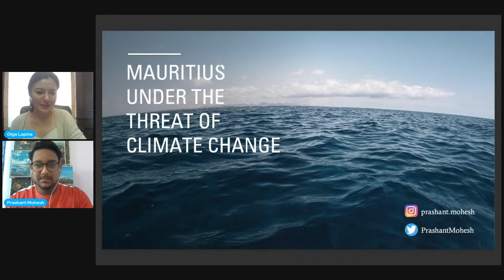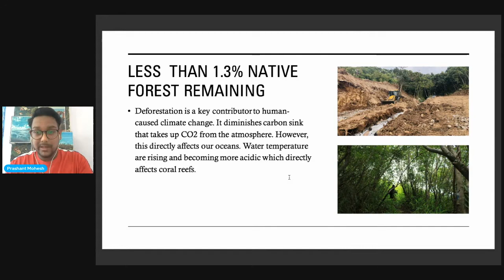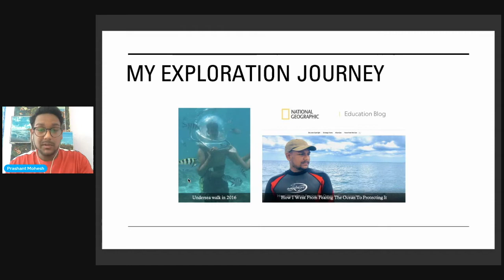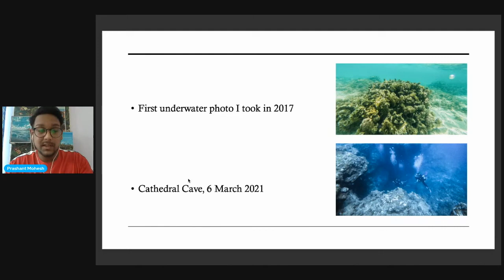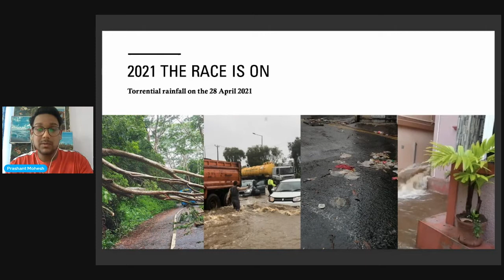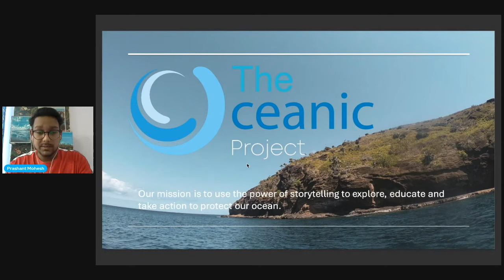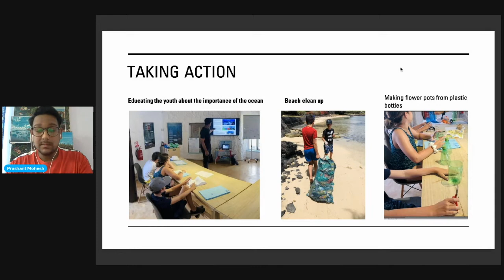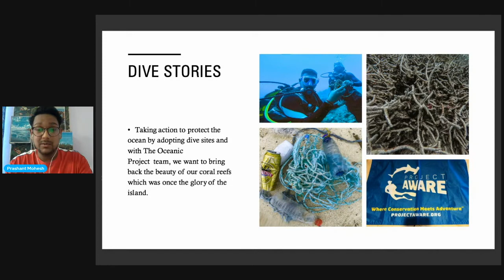Prashant Mohesh | Mauritius Under the Threat of Climate Change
Mauritius is under threat of climate change because we have less than 2% of our native forest remaining and it is leading to ocean acidification and we are also facing flash floods. Our coral reefs are bleaching and dying at an alarming rate. Human actions on land are disrupting and making this biodiversity balance unstable and as the Founder and Expedition Leader of The Oceanic Project, I am using the power of storytelling to explore, educate people about my findings and take action to protect our ocean.